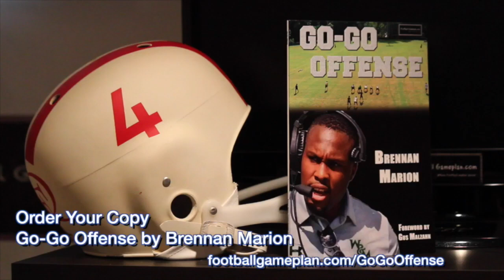Football Gameplan's NFL All-32 Show - 2019 Week 13 Preview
FBGP's NFL All-32 Show - Week 13